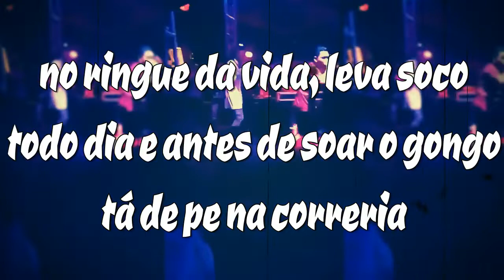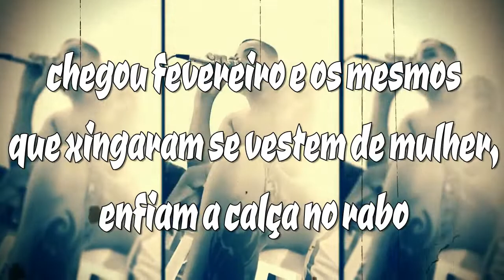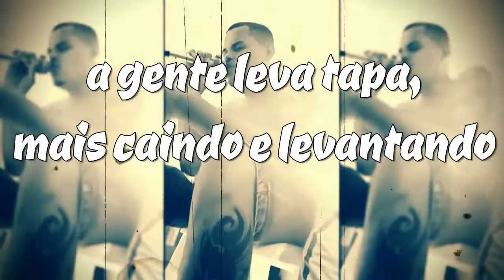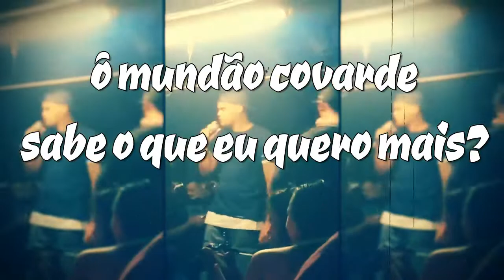5 - No ringue da vida.(EP:SOU EU E F0D@-$&) Prod. Cínico.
NOS JULGUE PELA MENSAGEM E NÃO PELA QUALIDADE!

Letras e vozes : Vulgo RJ
Produção geral  : cínico
contatos-
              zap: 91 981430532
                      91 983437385